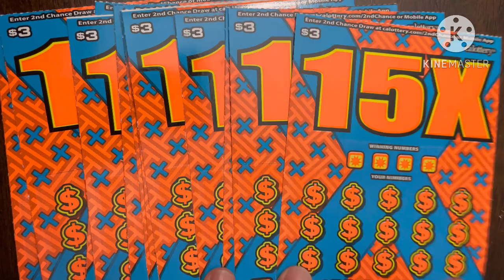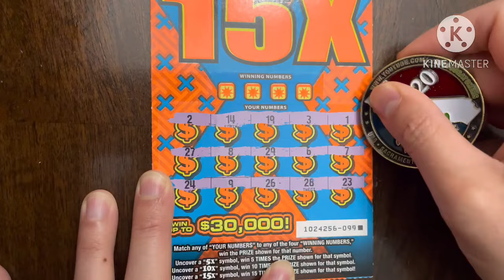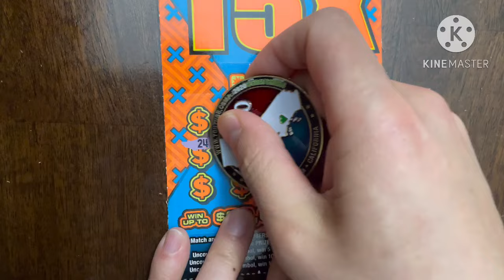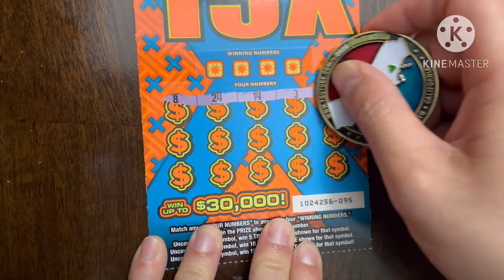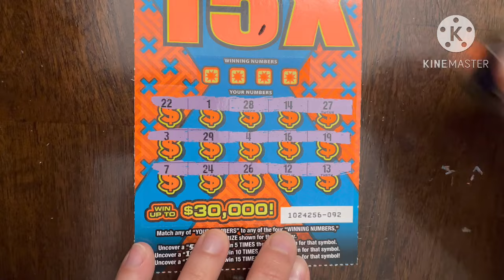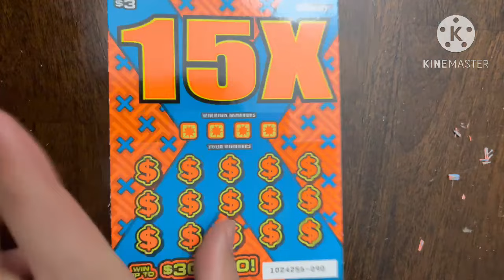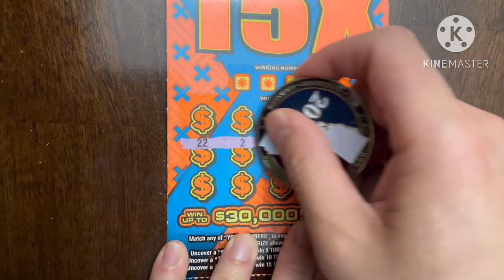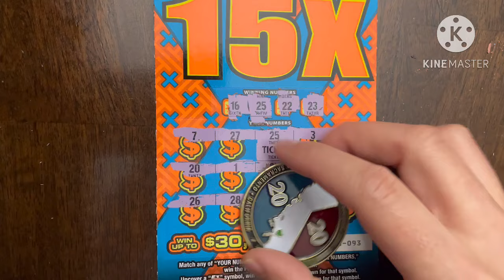14 In A Row! BRAND NEW 15X! CA Scratchers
Today is an Intro day of $42 CA Scratchers. Then I will have 5 days of $40 CA scratchers! My friends and I are investing more money to get more tickets with the hope of hitting a jackpot!